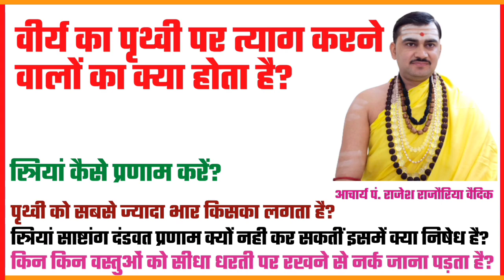किन किन वस्तुओं को सीधा धरती पर रखने से नर्क जाना पड़ता है | पृथ्वी को सबसे ज्यादा भार किसका लगता है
1. किन किन वस्तुओं को सीधा धरती पर रखने से नर्क जाना पड़ता है
2. पृथ्वी को सबसे ज्यादा भार किसका लगता है
3. वीर्य का पृथ्वी पर त्याग करने वालों का क्या होता है
4. महिलाओं को प्रणाम कैसे करना चाहिए
5. शंख कैसे रखना चाहिए
6. पुस्तक को कैसे रखने पर विद्या देवी रूष्ट हो जाती है
7. शालिग्राम को कैसे रखते हैं

●▬▬▬ஜ۩۞۩ஜ▬▬▬●

धन्यवाद
मीडिया सञ्चालक
जगद्गुरु शङ्कराचार्य अनुसंधान एवं प्रशिक्षण संस्थान
वृन्दावन मथुरा
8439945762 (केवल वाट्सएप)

●▬▬▬ஜ۩۞۩ஜ▬▬▬●

स्त्रियां कैसे प्रणाम करें
स्त्रियां कैसे प्रणाम करती हैं
स्त्रियों को साष्टांग कैसे करें

Sashtang pranam kaise kiya jata hai
Sashtang pranam kaise karte hain
महिलाओं को प्रणाम कैसे करना चाहिए
साष्टांग प्रणाम कैसे करना चाहिए
जानिए महिलाओं को प्रणाम कैसे करना चाहिये
दंडवत प्रणाम कैसे करते हैं
दंडवत प्रणाम करते समय क्या बोलना चाहिए
दंडवत प्रणाम कैसे करें
प्रणाम कैसे करते हैं
प्रणाम कैसे करें
Dandvat pranam kaise karte hain
Dandvat pranam kaise kiya jata hai
Dandvat pranam karne ka sahi tarika
Dandvat pranam karne se kya hota hai

स्त्रियों का दंडवत प्रणाम क्यो निषिद्ध है
स्त्रियों को क्यों साष्टांग प्रणाम नहीं करना चाहिए, जाने प्रणाम करने का सही तरीका
मंदिर में प्रणाम कैसे करना
साष्टांग प्रणाम क्या है? इसे कैसे किया जाता है?
भगवान को दंडवत प्रणाम कैसे करें
दंडवत प्रणाम करते समय हमे क्या बोलना होता है
दंडवत प्रणाम कैसे करें और करते हुए क्या बोले
प्रणाम कैसे हो
प्रणाम कैसे करना चाहिए

Sashtang pranam kise kahte hain
Pranam kaise karte hain
Pranam kaise karen
Pranam kaise banate hain
Dandvat pranam iskcon
Dandvat pranam sant rampal
Dandvat pranam kaise karen
Dandvat pranam swaminarayan

Dandvat pranam kya hota hai
Dandvat pranam kaise hota hai
Dandvat pranam

शंख कैसे रखें
शंख कैसे रखना चाहिए
शंख कैसे रखा जाता है
मंदिर में शंख कैसे रखें
घर में शंख कैसे रखें
पूजा घर में शंख कैसे रखना चाहिए
पूजा घर में शंख कैसे रखें
दक्षिणावर्ती शंख कैसे रखें
shaligram ko kaise rakhte hain
shaligram ji ko kaha rakhna chahiye
shaligram ji ka aasan kaise banaen
shaligram ji ko kaise taiyar karen
shaligram ji ko kaise rakhna chahiye
शालिग्राम को कहाॅं रखना चाहिए
शिवलिंग को कैसे रखना चाहिए
शिवलिंग कैसे रखें
शिवलिंग को किस दिशा में रखना चाहिए
शिवलिंग को घर में रखना चाहिए या नहीं
पुस्तक को कैसे रखें
गोरोचन
पुष्पमाला
जपमाला कैसे रखें
ब्रह्मचर्य तथा वीर्य रक्षा कैसे करें
वीर्य रक्षा के लिए दिनचर्या
वीर्यनाश सर्वनाश